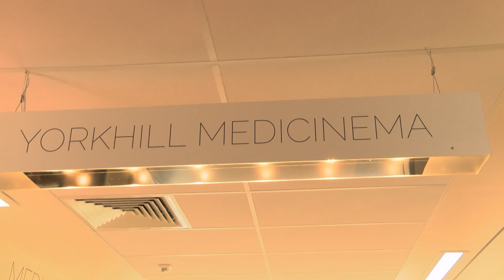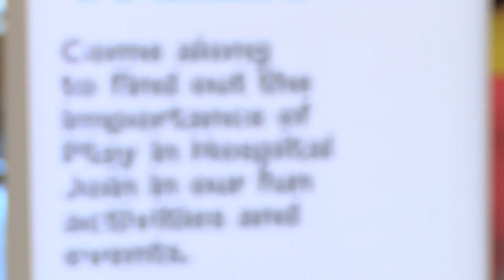CHARITY | Yorkhill | Play In Hospital Week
Dean Shiels and Nicky Law paid a special visit to youngsters at Glasgow’s Royal Hospital for Children as part of the 40th Play in Hospital Week.